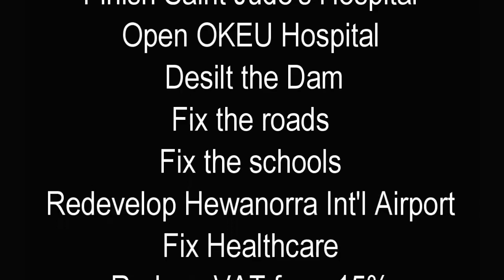Posture of a default leader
Posture of a default leader who has been oblivious to his own policies because of his alienation by his then leader.